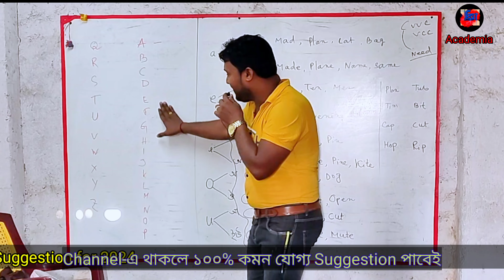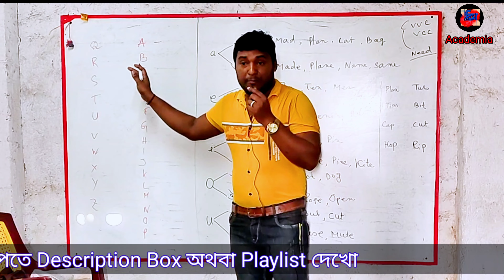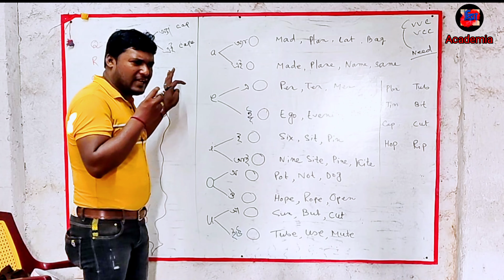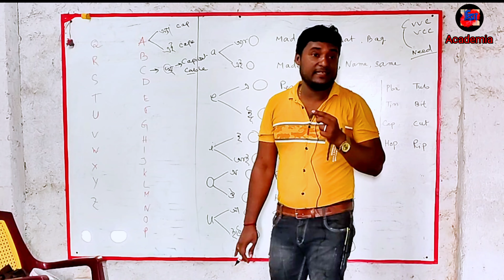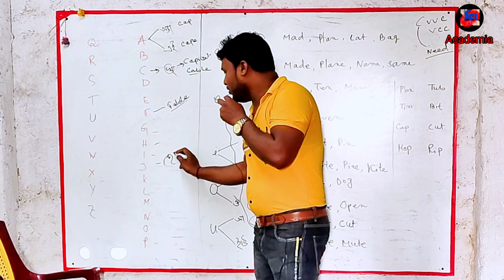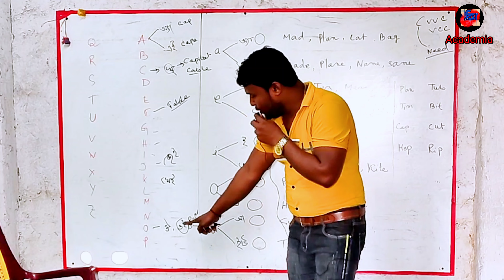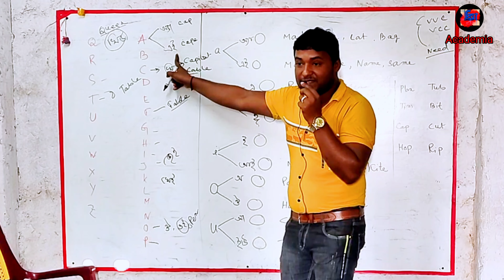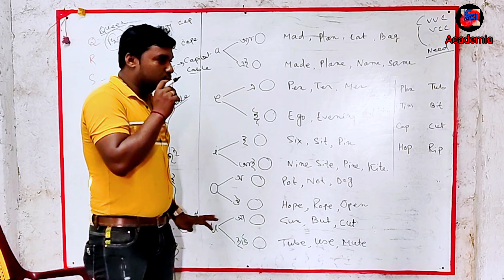spoken English pronounciation in bengali/A to Z how to pronounce/spoken english phonetics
spoken English/pronounciation/A to Z how to pronounce/english speaking class